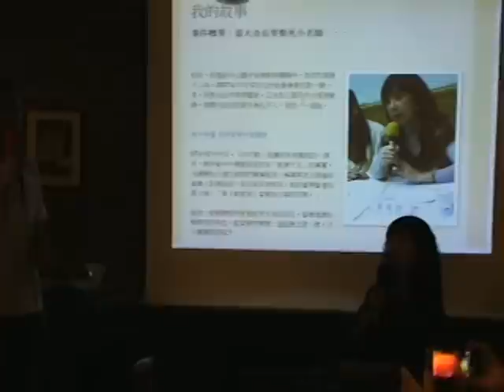我是一個笨蛋-蕭曉玲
當教育局跟老師們說，可以對校長遴選表示意見，決定校長人選時，我不但說了還大搞運動，之後就被校長刁難公假等問題；朋友一聽哈哈大笑地說：「妳這個笨蛋！這就跟老師故作開明地問學生對上課有沒有意見時，學生總不會說老師我覺得你教得不太好一樣嘛。」當人家問我怎麼會去告郝龍斌一綱一本違法，我說：「我相信言論自由啊。」我先生卻對別人挖苦我說：「因為她白目。」